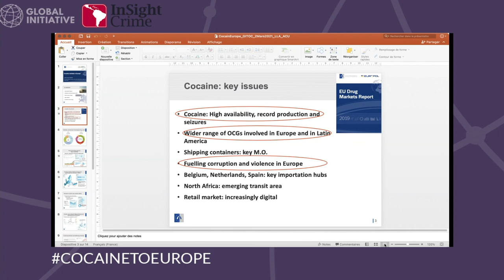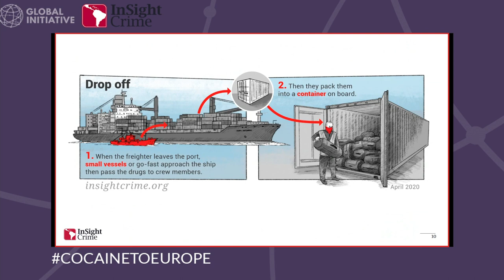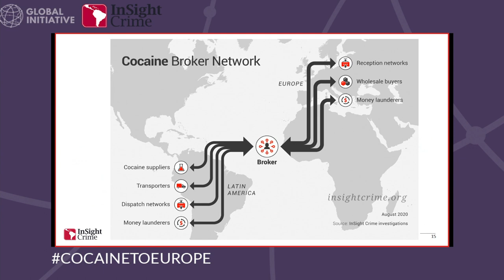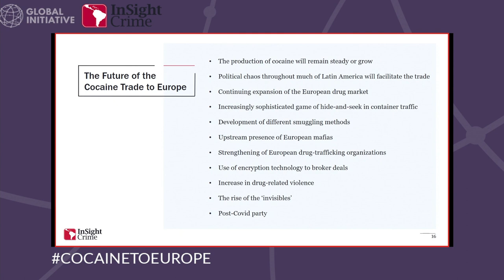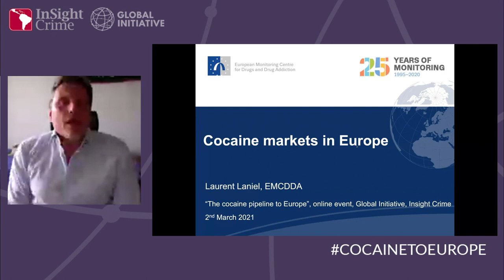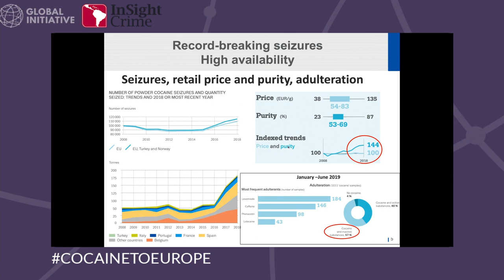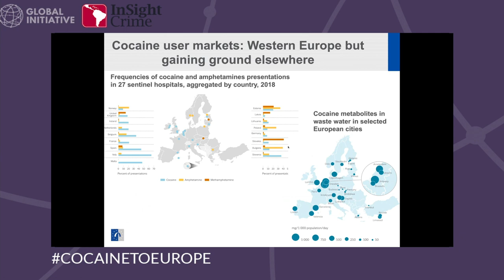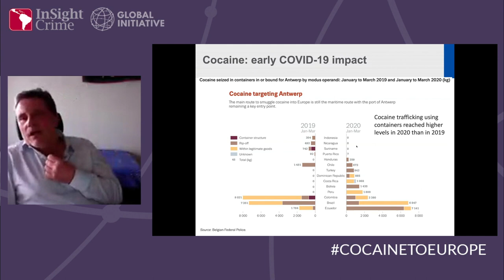The cocaine pipeline to Europe (English)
Over the past few years, the cocaine trade has enjoyed an unprecedented boom, fuelled by soaring production. In 2018, the combined production for Colombia, Bolivia and Peru – the three main producers of cocaine – was more than double that of 2013. While the rate of growth has slowed of late, there is still no sign of it hitting a peak.

The new report "The cocaine pipeline to Europe" has been jointly produced by InSight Crime and the Global Initiative Against Transnational Organized crime. This report is the product of field investigations over two years in more than 10 countries in Latin America, the Caribbean and Europe, as well as interviews with officials, investigators and experts in numerous countries across both continents, and the collection and analysis of open source data and reporting.

We discuss the key findings of the report.